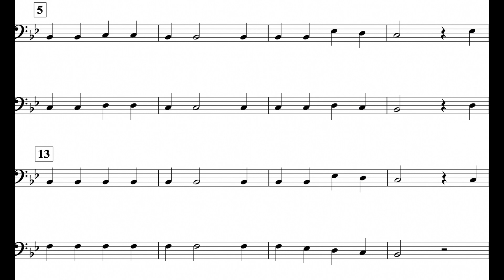The Dreidel Song (MM. 5 - 21) Tbn Harmony *170*